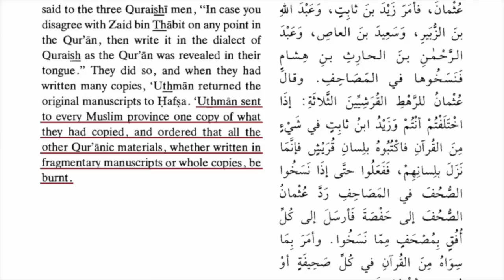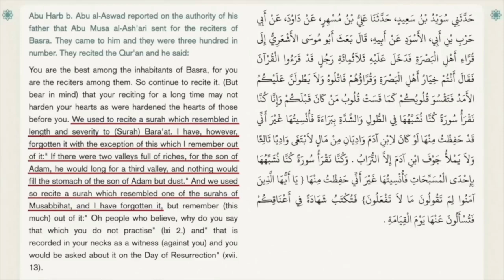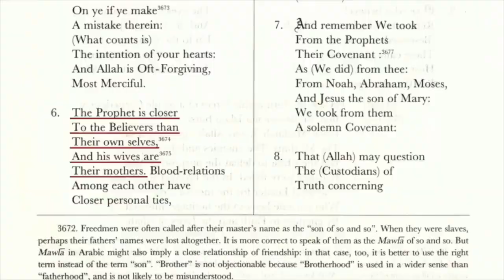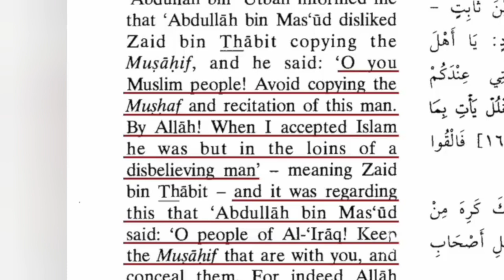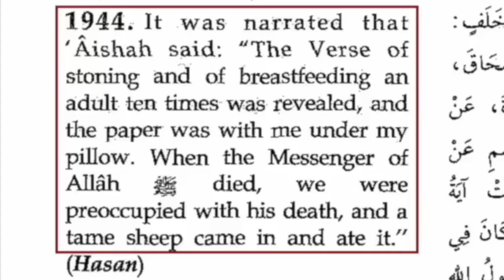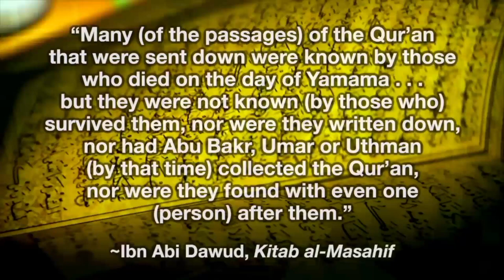The Myth Quran Preservation | David Wood & Nabeel Qureshi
The myth Quran preservation debunked by David Wood and Nabeel Qureshi as the Muslim Scholars and Muslim Apologists, and Muslim debaters say that the Quran has been compiled and preserved perfectly without any changed.

Allah says: “We have, without doubt, sent down the Message; and We will assuredly guard it” (Quran 15:9).

God the Almighty promised to guard the Quran, therefore it is kept safe from any distortion or corruption. One of the methods of its preservation is through the hearts. Since the dawn of Islam, Muslims have memorized the Quran by heart compiled word for word, dot for dot, letter for letter and documented it.

How was the Quran preserved perfectly and can Muslims give us any proofs?
Let's check this video.